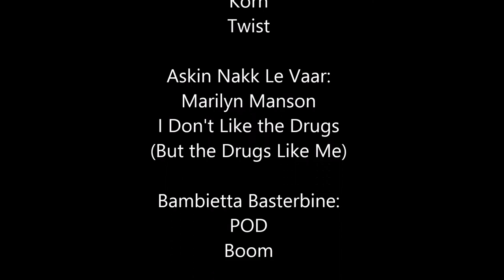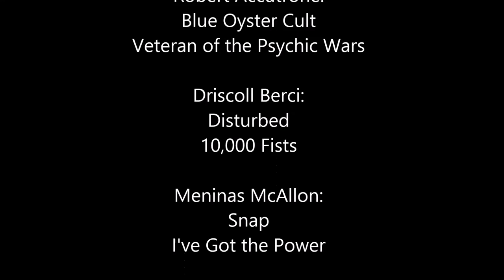Bleach Sternritter Ipods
No copyright is claimed in regards to any of the music or characters.
VIDEO CONTAINS MINOR SPOILERS

Edits by PlagueProductions

I’ve been working on this video for a long time so I hope you enjoy it! It was a lot harder than expected to think of songs that fit these characters without repeating artists. First time using Windows Movie Maker. Quite simpler than After Effects.